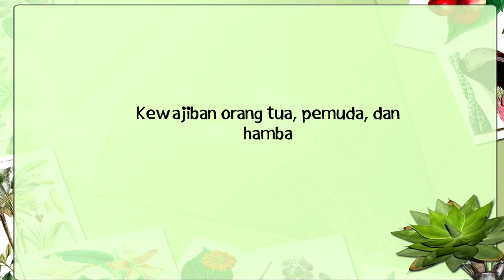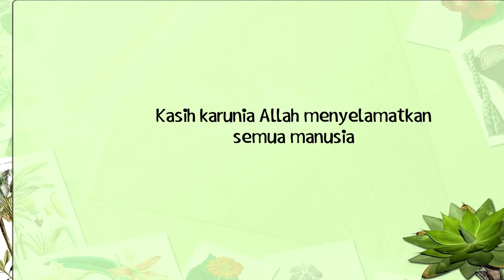Bacaan Alkitab Harian Anak-anak, 17 Desember - Titus 2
Judul: Titus 2